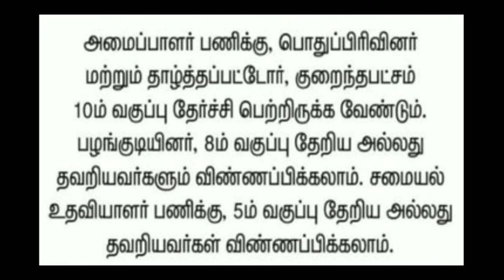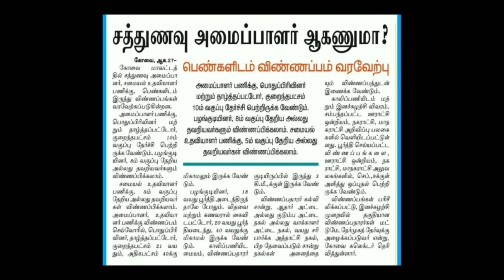அங்கன்வாடி சத்துணவு துறையில் வேலைவாய்ப்பு 2020 | TN Anganwadi Jobs 2020 | TN GOVT JOBS | sambathjee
அங்கன்வாடி சத்துணவு துறையில் வேலைவாய்ப்பு 2020 | TN Anganwadi Jobs 2020 | TN GOVT JOBS Notification

அங்கன்வாடி சத்துணவு துறையில் வேலைவாய்ப்பு 2020 | TN Anganwadi Jobs 2020 | TN GOVT JOBS

அனைவருக்கும் வணக்கம் தமிழ்நாடு அரசு வேலைவாய்ப்பு செய்திகள் 2020 உடனுக்குடன் sambathjee கொடுக்கபட்டுள்ளது. Looking to find a Latest and upcoming government jobs in tamilnadu 2020? Are you seeking a perfect central or state government jobs in TN? If Yes, here we have listed all the latest and upcoming govt jobs in tamilnadu all in single page. No need to search any other sites for TN Govt Jobs 2020 . Finding tamilnadu jobs and exams in online is hardest nowadays. So we are here to help you to find out various recent recruitment announcement such as TNPSC, TRB, Railway Jobs, Banking, TN Forest Department, Tneb recruitment , Universities, and many more sectors.

Get down a detailed job notification information and guide regarding the Latest govt jobs such as eligibility criteria, age limit, application process, selection process and how to apply online for TN govt exams in proper way, admit card/hall ticket, result announcement